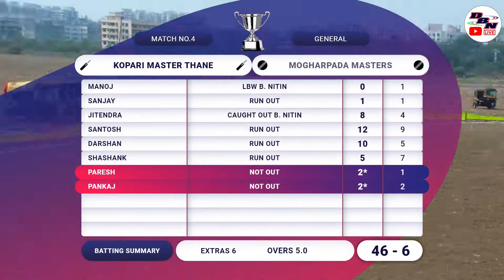DAY 2 || MATCH NO 4 || MOGHARPADA MASTERS VS KOPARI MASTER THANE || AACHOLE MASTER CUP 2023 || DBN L